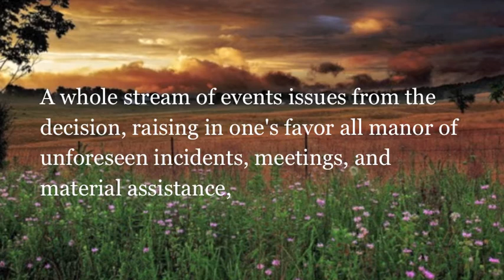Tasia Valenza reads Goethe's quote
I'm an actress and voiceover artist who loves inspirational quotes, so I thought I'd marry my two loves and am sharing my very favorite quote, by Goethe,  Please visit my website at tasiavalenza.com if you would like to hear more of my work.

The beautiful nature pictures is from Forest Wander nature photos.

Actress Voice-Over Artist (STAR WARS:CLONE WARS,BATMAN:ARKHAM ASYLUM, OFFICIAL VOICE OF TVGN) Health-Nut, Inspirational Motivator!